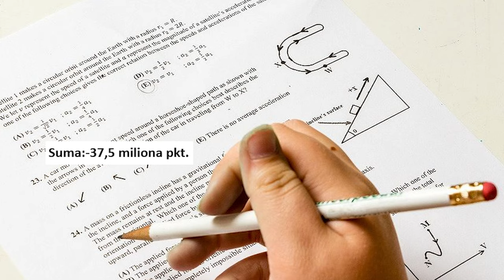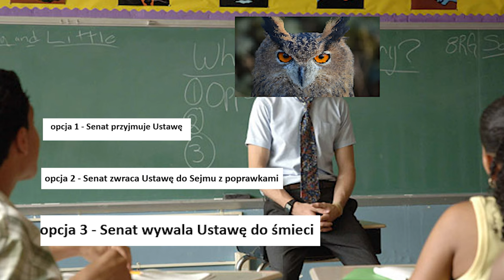Co to jest Senat i czym zajmują się senatorzy - powtórka z WOS do matury [demokracja i polityka]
Wybory do sejmu i senatu nadchodzą, problem jest jednak taki że sporo wyborców nie do końca wie na kogo głosować. A nawet jeśli wie jaką partię wybrać i na kogo oddać głos w wyborach do sejmu albo senatu, to nie ma pojęcia co ci ludzie (których wybieramy) robią. Z tego powodu powstaje ten materiał. Jeśli Ci się podoba - rozważ udostępnienie osobie, która nie ogarnia wyborów i senatu i sejmu i parlamentu i Polski.

Główne źródła z których skorzystałem:
- USTAWA z dnia 9 maja 1996 r.  O WYKONYWANIU MANDATU POSŁA I SENATORA (serio xd)
- REGULAMIN SENATU Uchwała Senatu Rzeczypospolitej Polskiej z dnia 23 listopada 1990 r. z Monitora Polskiego (też serio xDD)
-KONSTYTUCJA RZECZYPOSPOLITEJ POLSKIEJ  z dnia 2 kwietnia 1997 r. (przysięgam)

Wybrane tagi: edukacja, polityka, wybory, 2023, polski sejm, polski senat, na kogo glosowac, co robi senat, kto to senator